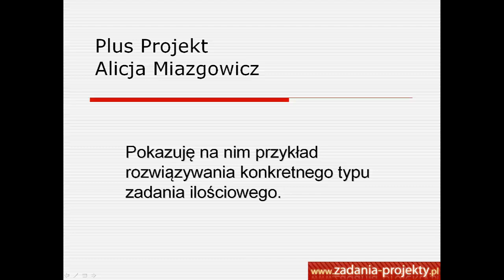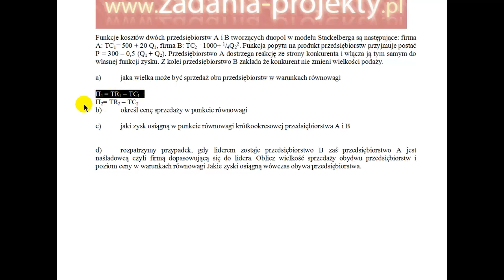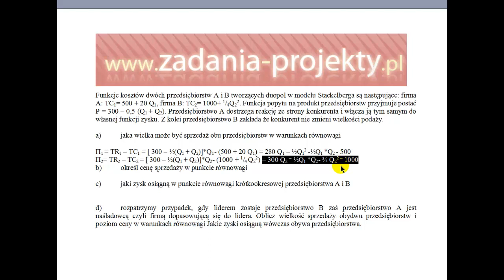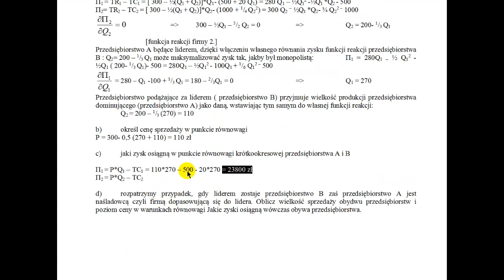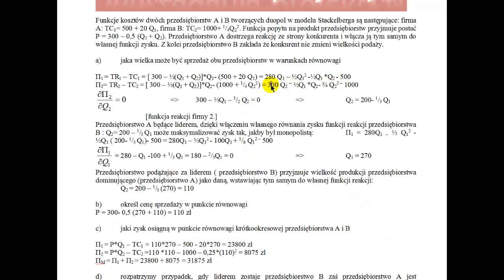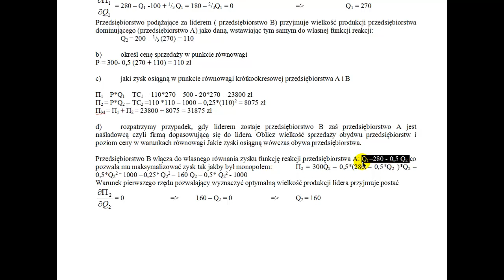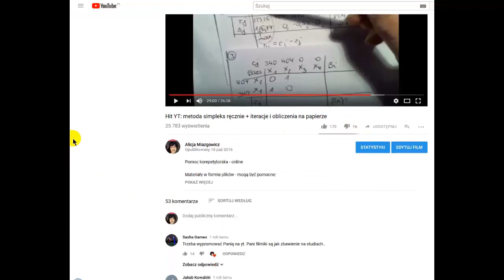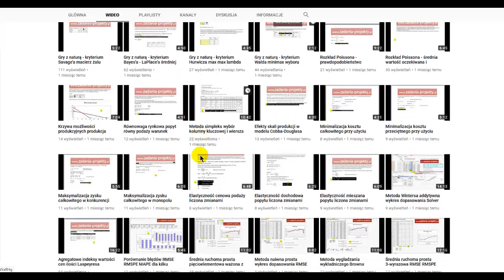Oligopol - model Stackelberga - lider i naśladowca z funkcją reakcji